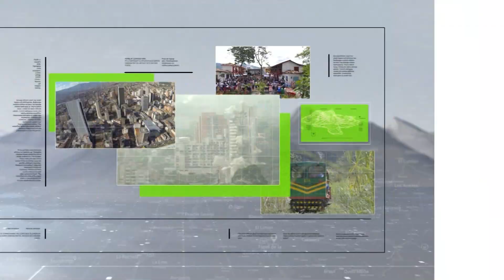Demolidas viviendas construidas ilegalmente en Bello - Teleantioquia Noticias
Momentos de tensión se vivieron este miércoles en Bello, debido a la orden de demolición de unas 19 viviendas que fueron construidas en zonas verdes de un cementerio. Seis de ellas ya fueron derribadas por orden de la Administración Municipal.